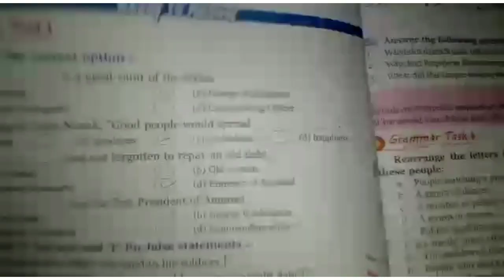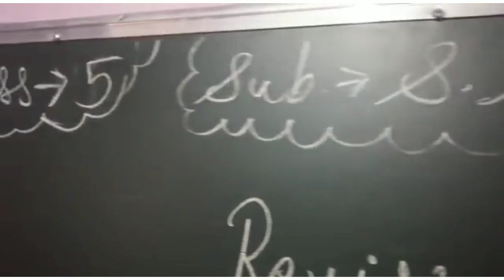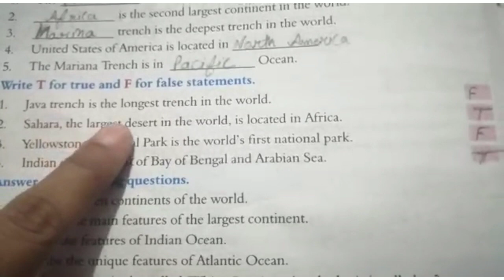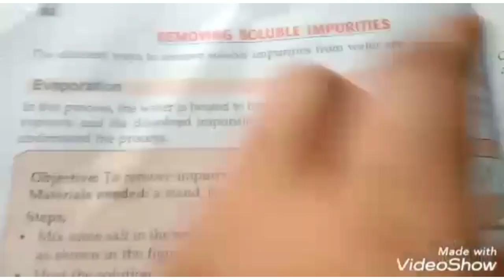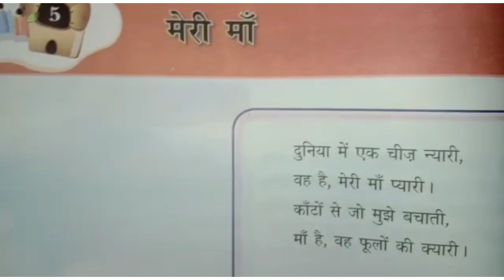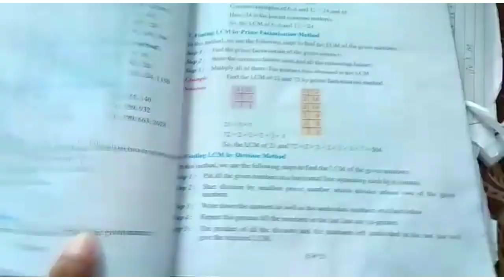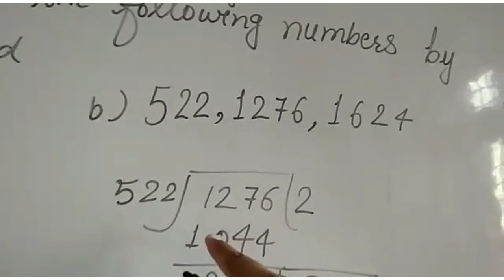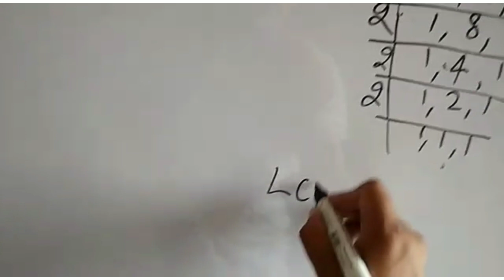class 5th, 16-09-20